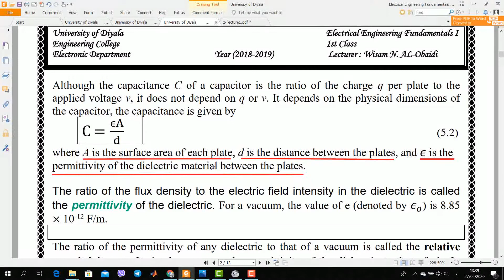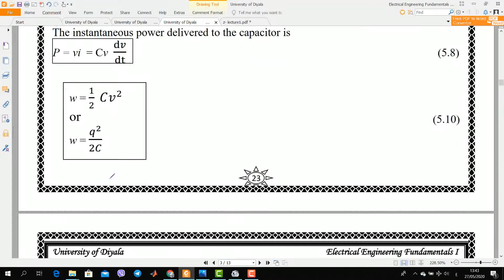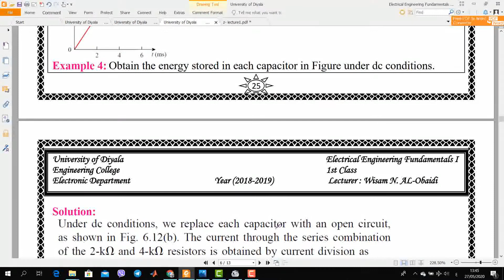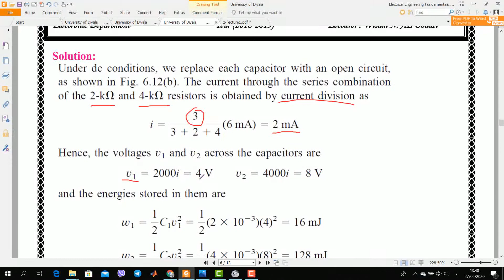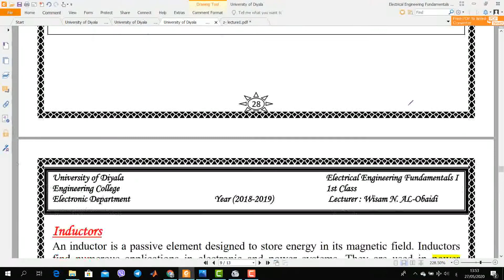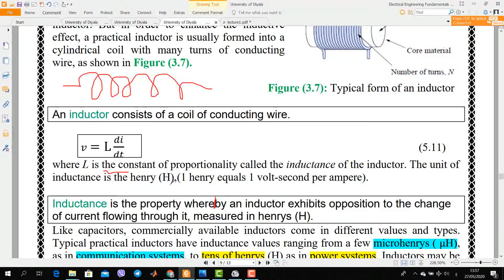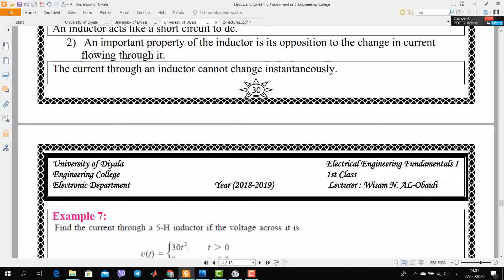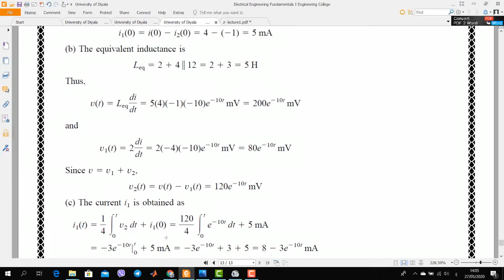Capacitors and Inductors -2